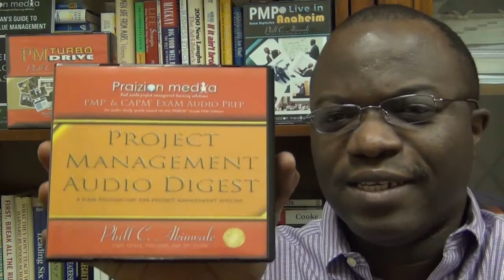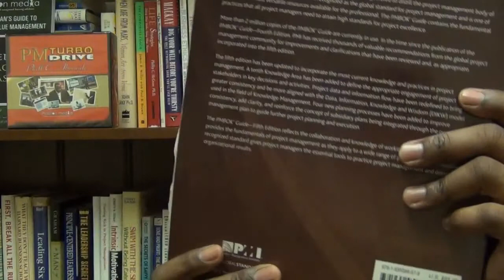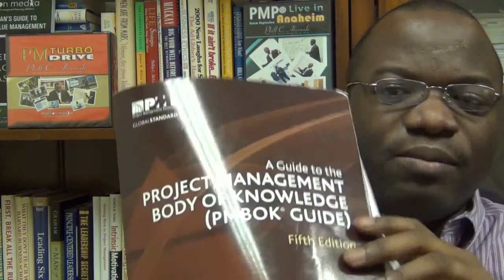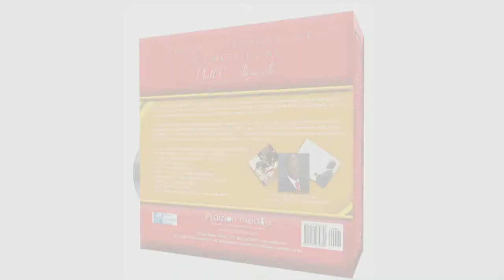The Weapon against PMP Exam Failure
40 DAYS TO PMP EXAM SUCCESS VIDEO

Great study program to help you STUDY in a methodical way. Comes with our Audio and DVD PMP products:

40 Days to PMP Exam Success Program Introduction Day 1